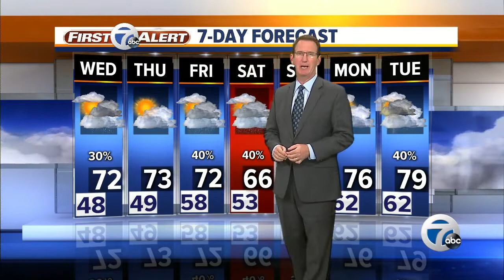7 Action News Latest Headlines | May 14, 7pm